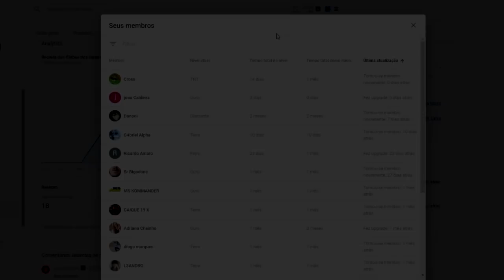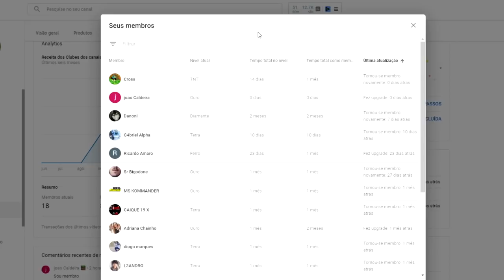Minecraft POKÉMON LUA #1 - NOVA SÉRIE EM BUSCA DO LENDÁRIO PERDIDO !!